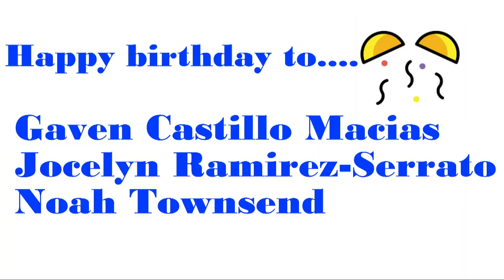HDTV News 8/15/23